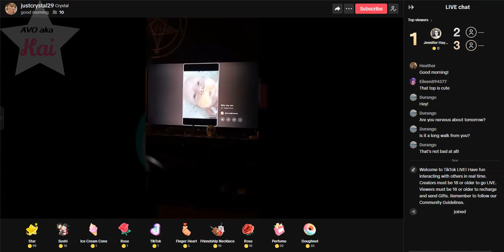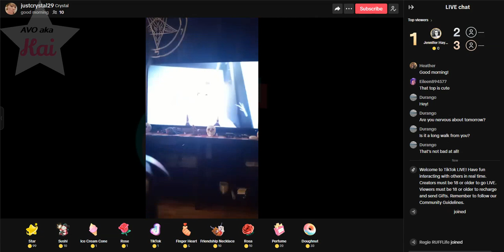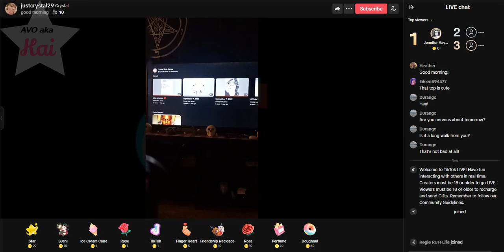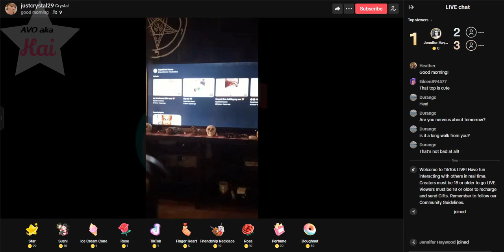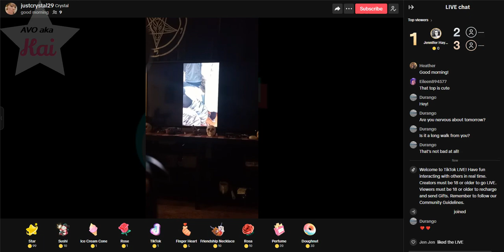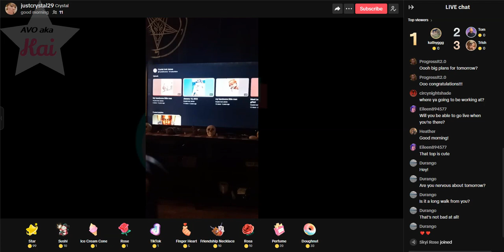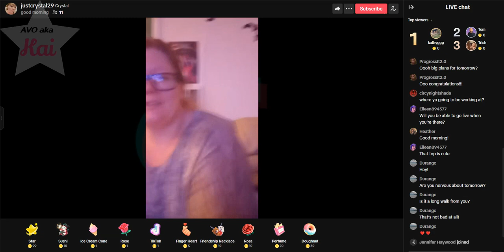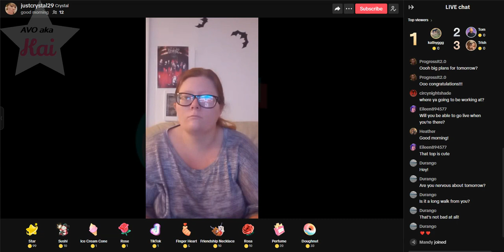Crystal Brunner _04-03-24_08.16AM Scrolling her YT